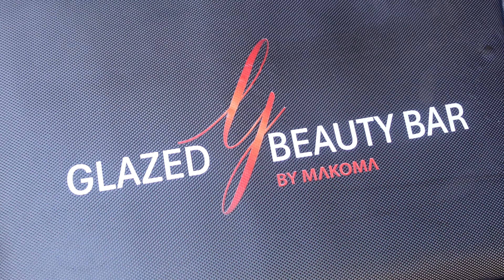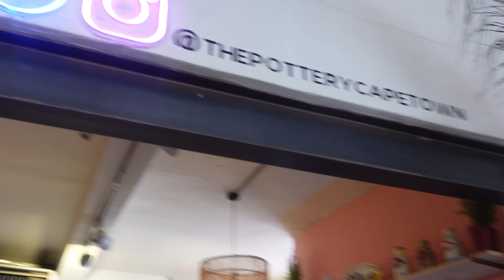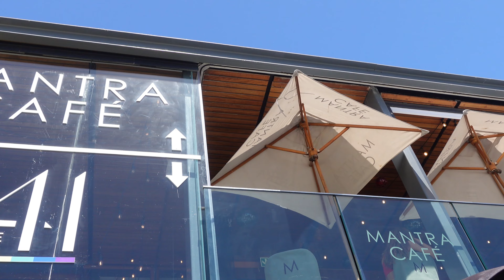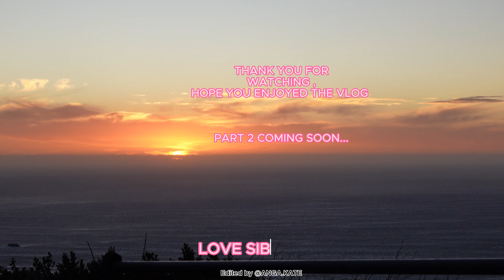SUMMER DIARIES | GRWM BIRTHDAY SHOOT PREPS | RESTAURANT TOUR | BEACH WITH FRIENDS.